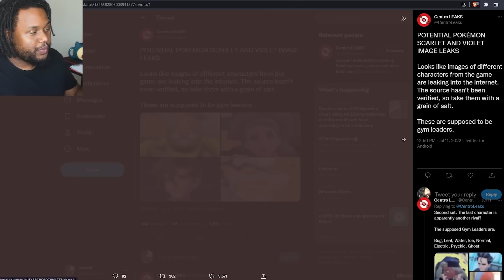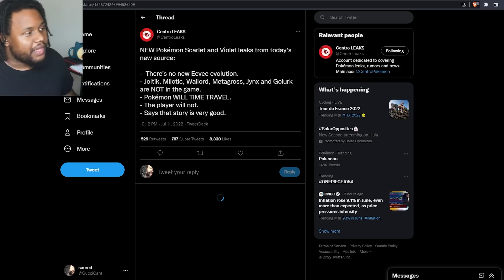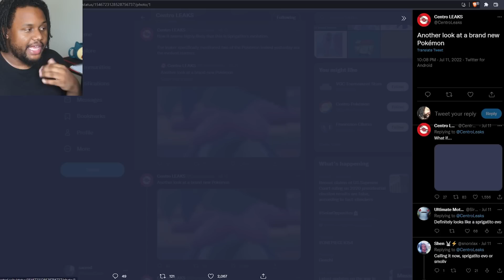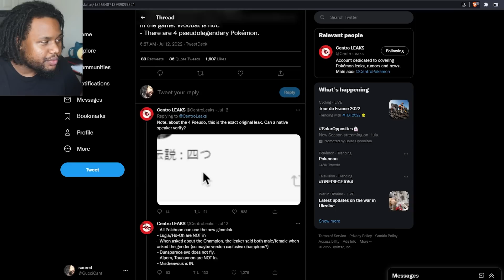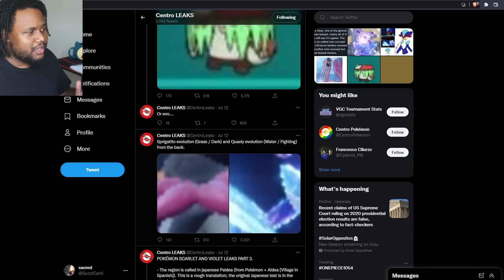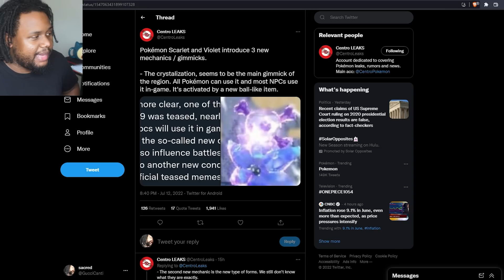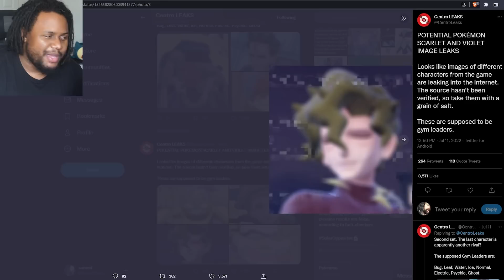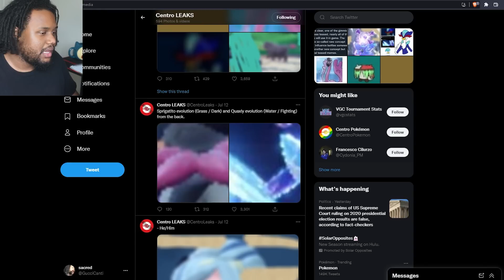The ENTIRE Game is LEAKING! NEW Pokemon Scarlet and Violet Leaked Gameplay Information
- If you're reading this description, know THIS is Sacred's Pokemon channel! Such as New Pokemon Rom Hacks, Fan Games, News, Updates & Information, Let's Plays, Gameplay Walkthroughs for the newest games, and AMAZING livestreams!